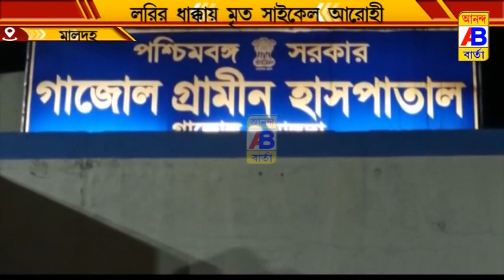লরির ধাক্কায় মৃত্যু হল সাইকেল আরোহীর